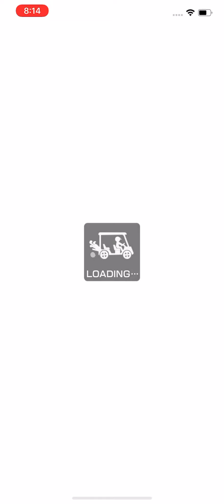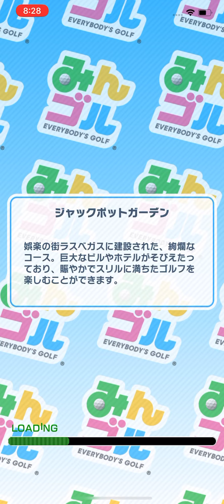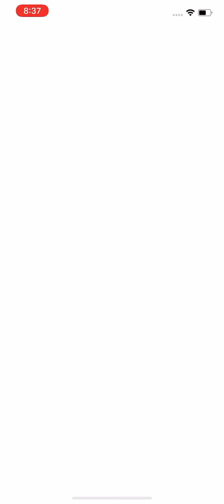サブアカみんゴルランクマツリークラブじゃじゃ馬ならし